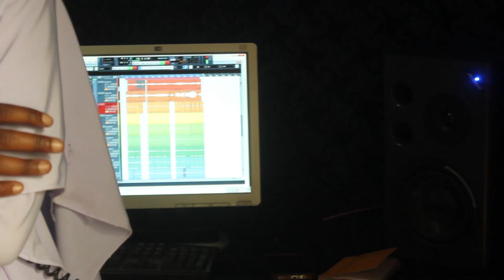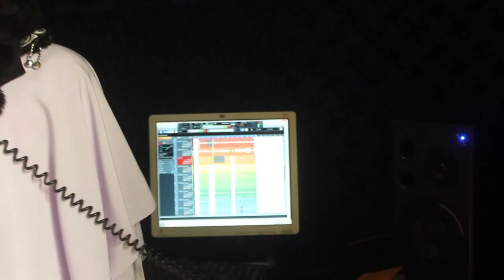Mbarikiwa video kutoka studio Tenzi no 12 Roho wa mbinguni